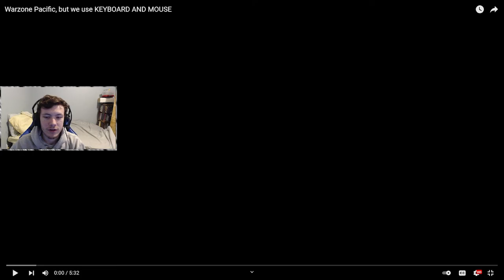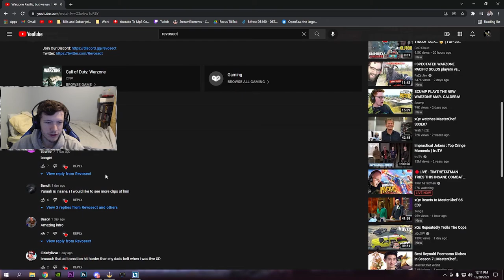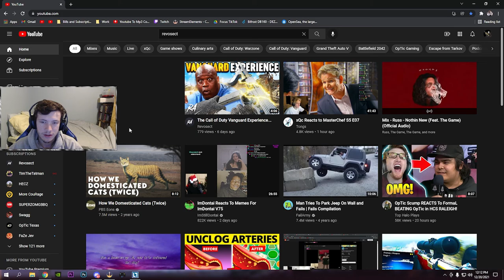Reacting to Revosect's "Warzone Pacific, but we use KEYBOARD AND MOUSE" ( Insane Aim!! )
Trying something new and the content is going to keep flowing! Thank you for the continued support and I am gonna do my best to keep the content flowing for you all!